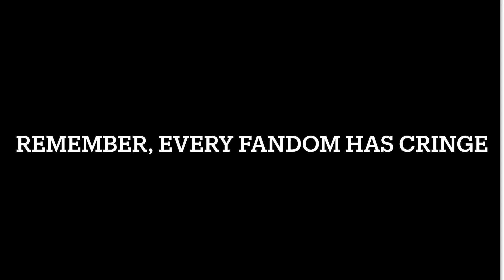Luigi does a funny (Gacha Life)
A tribute to a person who is getting hate from the fandom im in (Thomas fandom) she most likely made that video against Thomas fans because she must have been bullied by one between her first and that video.